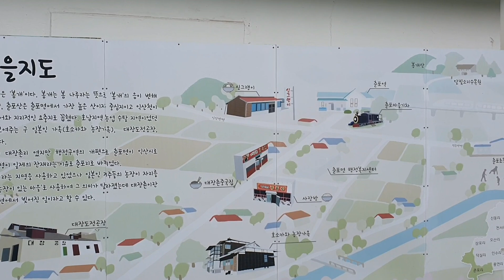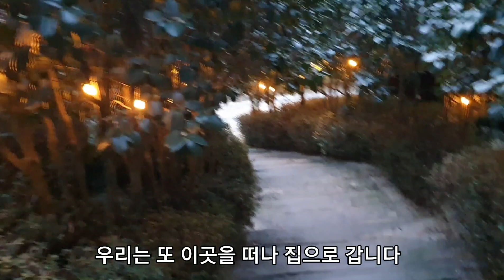지인이 운영하는 -겨울, 달빛소리 수목원*오랜만의 만남*좋은 계절을 기약하며(Winter, Dalbitsori Arboretum Iksan)익산 춘포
*r구독은 큰 힘이 됩니다*

달빛소리수목원은 익산시 춘포면에 있는 사설 수목원입니다.
저의 지인 부부께서 운영하는 수목원입니다.